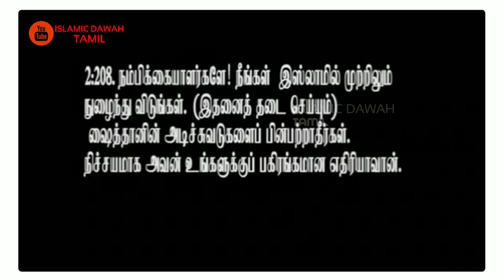ஏன் துஆ அங்கீகரிக்கப்பட வில்லை | Abdul Basith Bukhari | Islamic Tamil Bayan